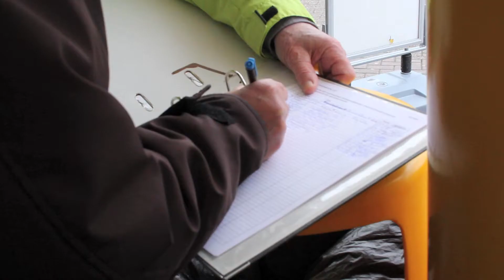Handtekeningenactie Hans de Kort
Raaltenaar Hans de Kort is een burgerinitiatief gestart om een debat over de geheimhouding van de saneringskosten van de ernstig vervuilde grond aan de Heesweg 44/44a op de agenda van de gemeenteraad te krijgen. Afgelopen maandag besloot de agendacommissie van de gemeenteraad niet op het verzoek van De Kort in te gaan om een debat over de geheimhouding op de vergaderagenda te zetten.

Camera: Matty van Rossen & Jeroen Zondag
Montage: Matty van Rossen